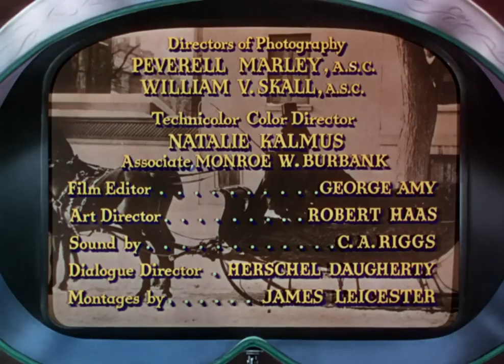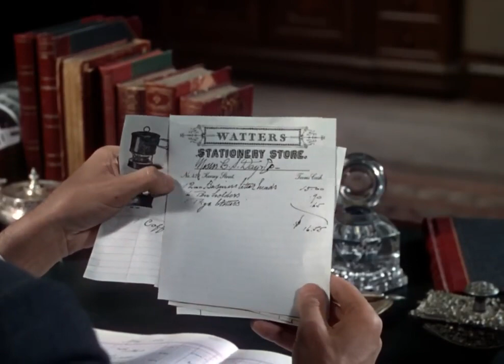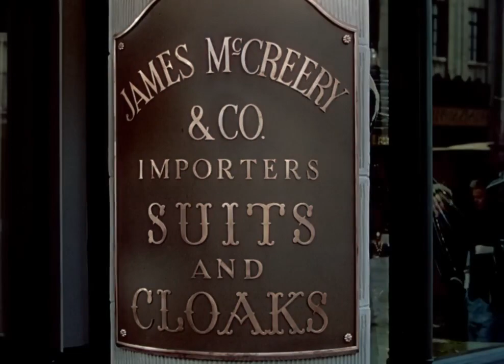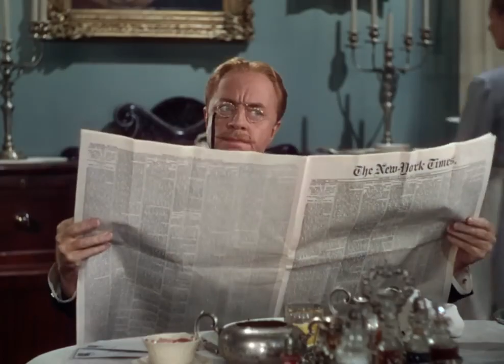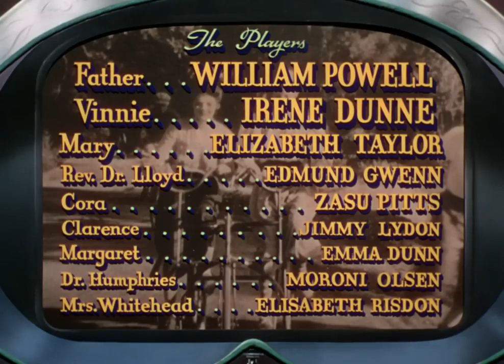Life With Father -1947 Full Movie, Family Comedy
A headstrong 19th century stockbroker, Clarence Day (William Powell), strives (unsuccessfully) to make his family function as efficiently as his Wall Street office. Mr. Day likes things to go his way, and naively believes that he controls every aspect of his families affairs, though his wife Vinnie Day (Irene Dunne) is really the one running the show. The anecdotal story encompasses such details as Clarence's attempts to find a new maid, a plan by Clarence Jr. and his younger brother John to make easy money selling patent medicines, and Clarence's general contempt for the era's political corruption and the trappings of organized religion.

Director
Michael Curtiz
Writers
Clarence Day, Donald Ogden, Stewart Howard Lindsay
Stars
William Powell Irene Dunne Elizabeth Taylor